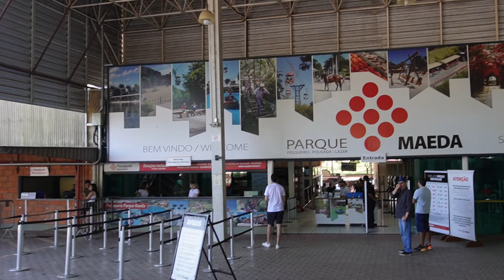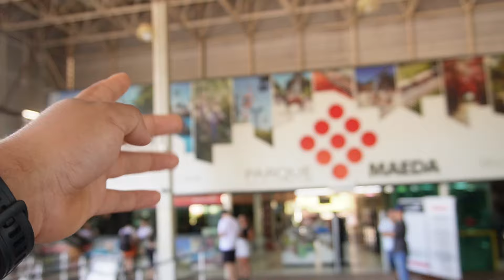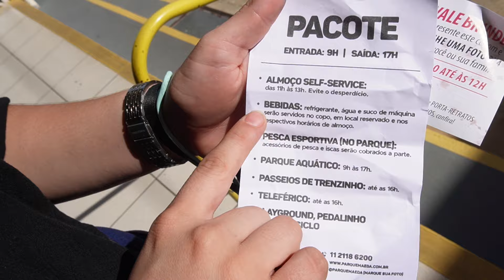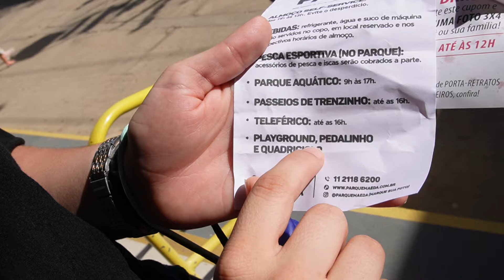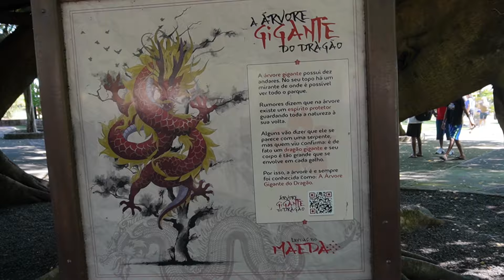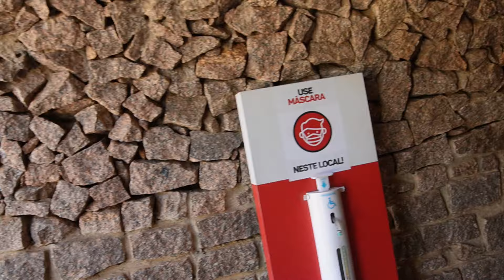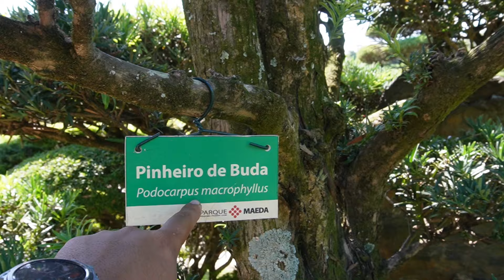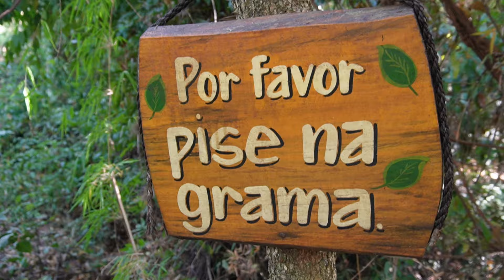POR ISSO QUE O BRASIL É DIFERENTE DO RESTO DOS PAÍSES DA AMÉRICA LATINA - PARQUE MAEDA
Queremos deixar nosso agredecimento ao Parque Maeda por nos proporcionar esse momento tao especial e tambem queremos convidar voce visitar esse parque maravilhoso.